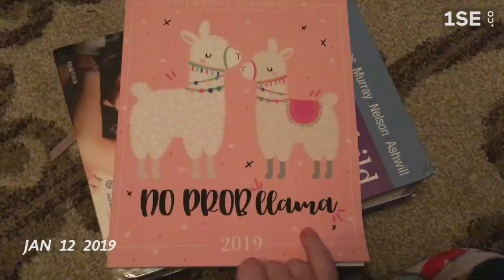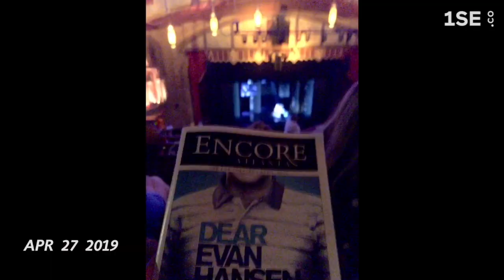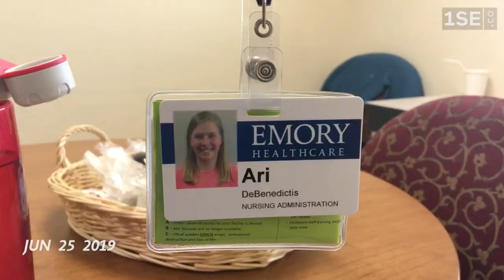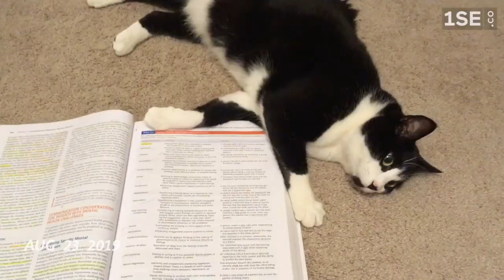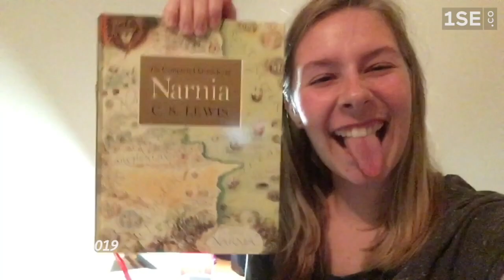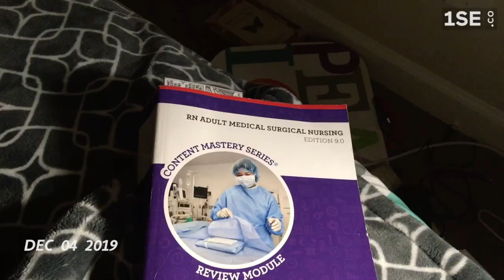One Second A Day 2019